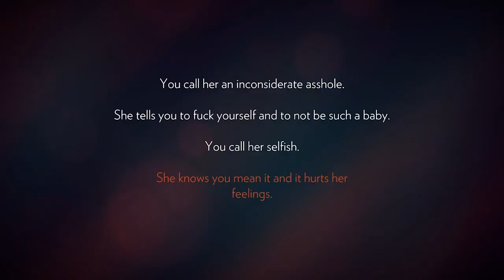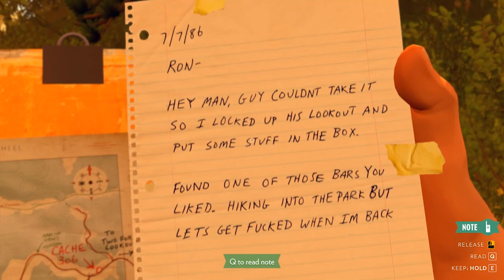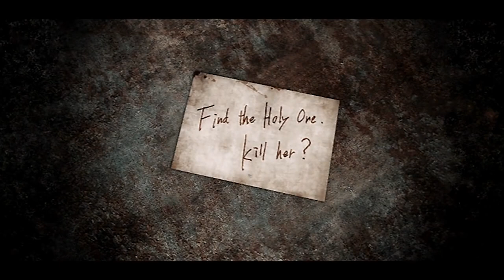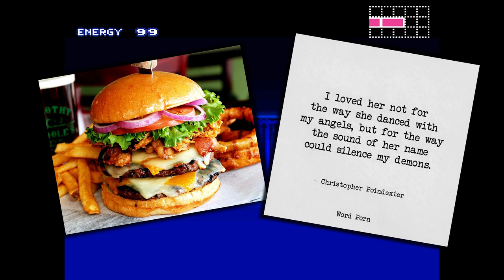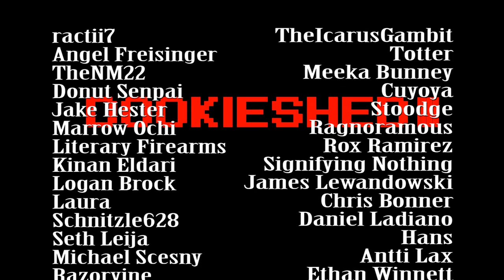ISOLATION GAMES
Ever wonder why it is that feeling lonely feels so good sometimes? Yeah, me too. In this video, dookieshed reviews some of his favorite isolation video games and discusses the techniques these games use to make you feel so lonely...

dookieshed on Facebook!

dookieshed on Twitter!

dookieshed on Instagram!

Intro/outro music: Mega Man 2 Nuclear Flash by zircon, Sixto Sounds